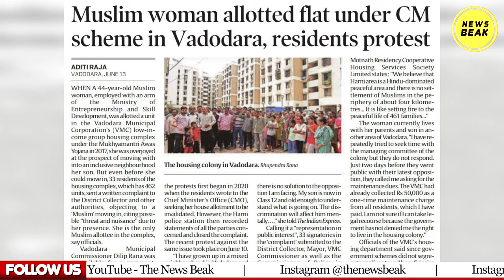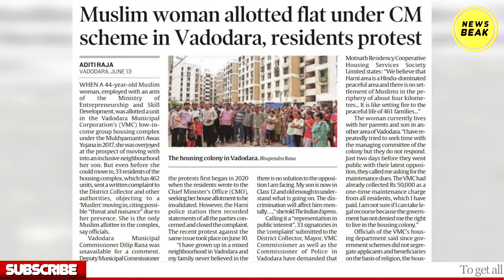मुस्लिम महिला को मिला फ्लैट तो सोसाइटी करने लगी विरोध ! BJP ने ये कैसा देश बना दिया ?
UPI - newsbeak@yesbank